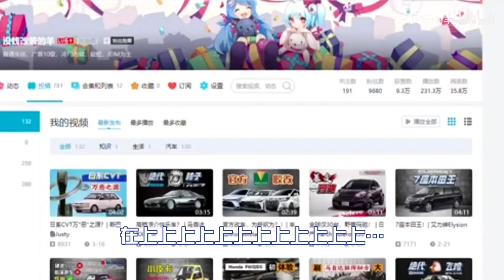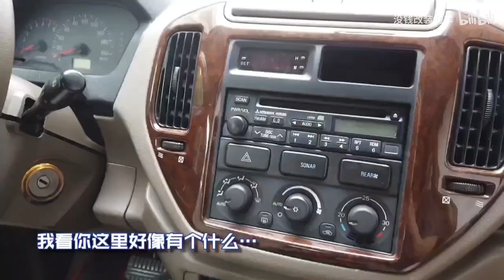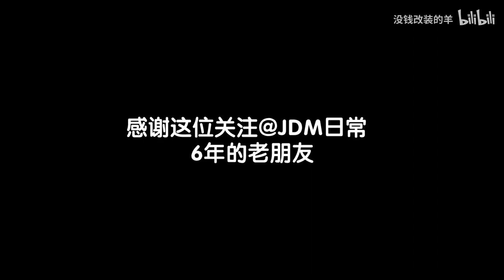國產的JDM？傳說全國祇有30台！【沒錢改裝的羊】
國產JDM？全國30台？ ！ | 哈飛賽馬“商務艙”